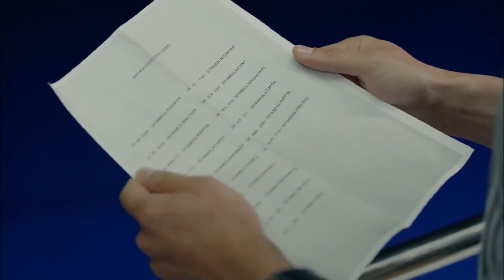The Handsome Boss's Beautiful Driver - Firefly Episode 3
The Handsome Boss's Beautiful Driver "GUL DREAMS FOR ASLİ"
(English Subtitles)

Cast:
Seçkin Özdemir
Nilay Deniz
Seda Güven
Durul Bazan
Belma Canciğer
Şebnem Dilligil
Gözde Çığacı
Çağrı Çıtanak
Berkay Tulumbacı
Alicia Kapudağ
Emre Tetikel